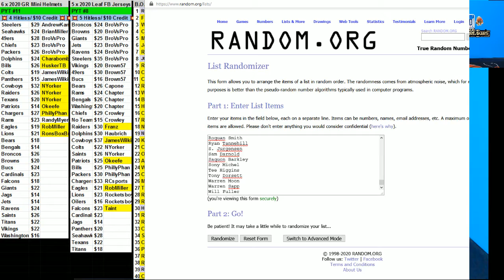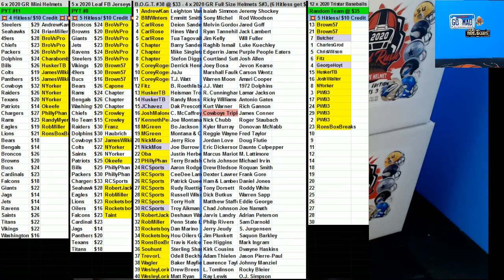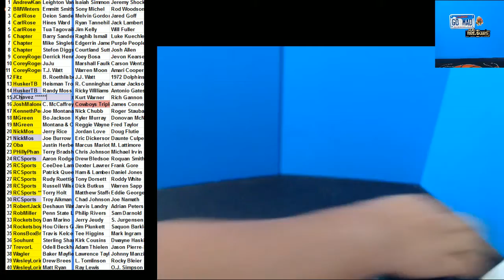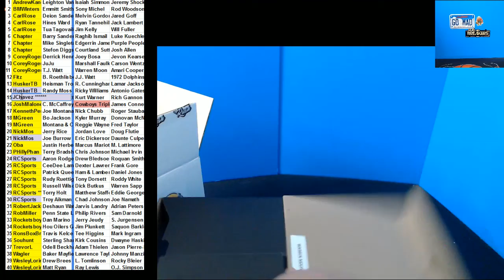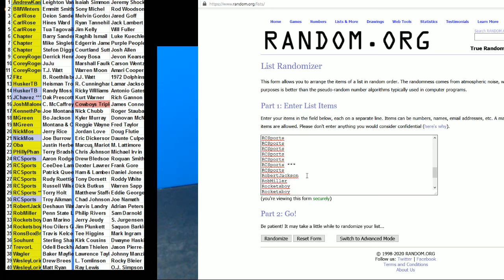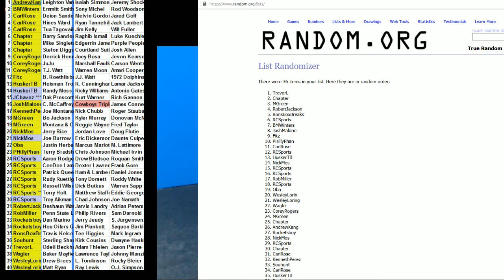12 11 2020 BOGT #38 4 x 2020 Gold Rush FS Helmets